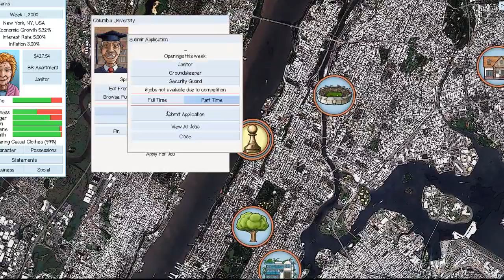This Grand Life Gameplay (Pc game).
This Grand Life PC Gameplay walkthrough, review, playthrough,    no commentary.